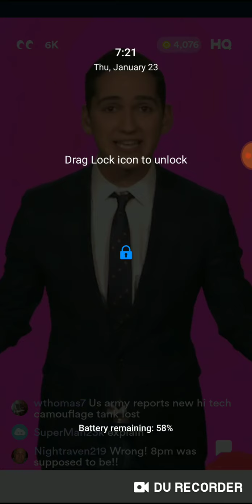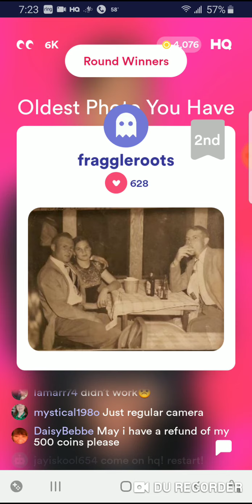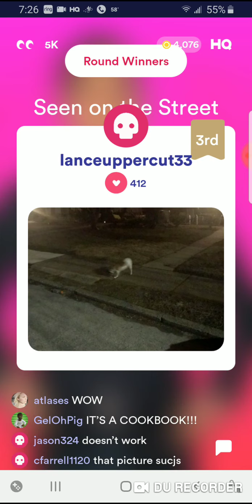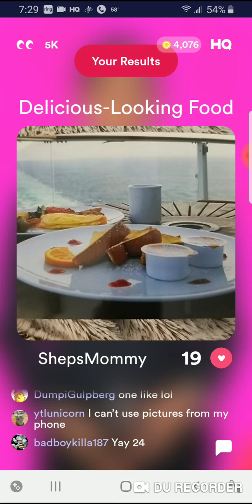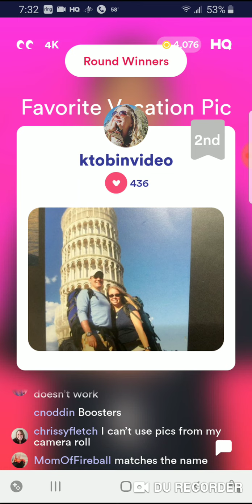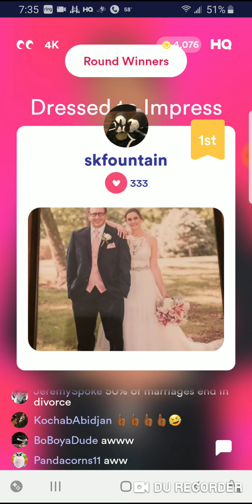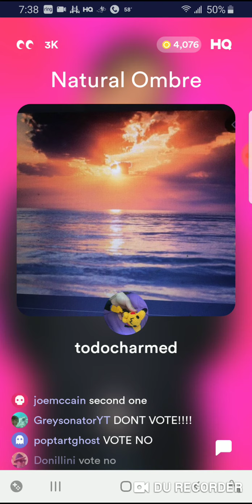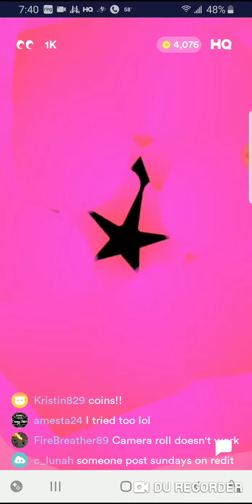HQ X 1/23/20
Today's HQ X. At the end of the show Matt reveals the topics of the next HQ X photo Challenge.